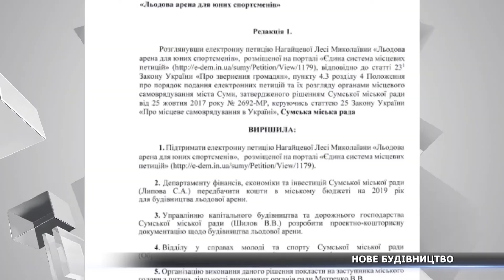У Сумах хочуть збудувати льодову арену